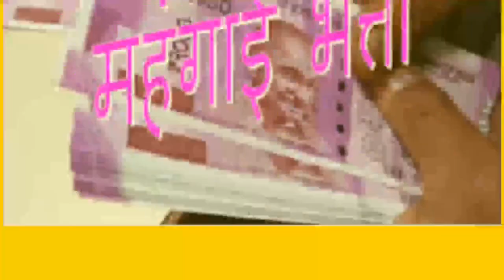ब्रेकिंग न्यूज़:18 माह एरियर्स पे बुलायी अर्जेंट मीटिंग, अब हुआ फाइनल डिसिजन,लिस्ट हुई जारी|Da Arears